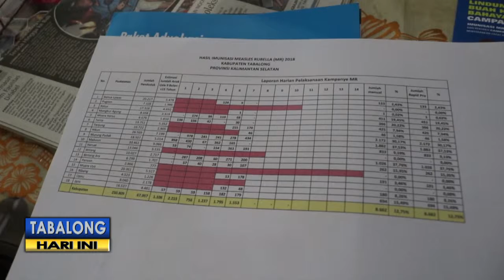Dinas Kesehatan Tabalong Tetap Laksanakan pemberian Vaksin MR Sesuai Jadwal